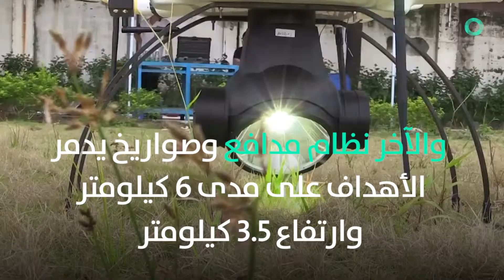مدفع مسيّر لمكافحة الدرونات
أعلن ناطق باسم مصنع "بودولسك" الميكانيكي الكهربائي الروسي أن مهندسيه يعملون على تصميم مدفع مسيّر، قادر على تدمير الدرونات المقاتلة على ارتفاع منخفض.

وقال كبير المصممين في المصنع، أوماخان أوماخانوف، إن المدفع المسير الجديد صمم على أساس مدفع "سموم" من إنتاج المصنع، والذي يخصص لحماية المنشآت من ضربات المقاتلات التكتيكية والمروحيات وبعض الأنواع من الدرونات العاملة على ارتفاعات منخفضة.

وأوضح أوماخانوف قائلا: "نعمل اليوم على تصميم مدفع مسيّر يمكن وضعه على أي منصة ذاتية الحركة، بما فيها المدرعات والسفن".

المصدر: RT